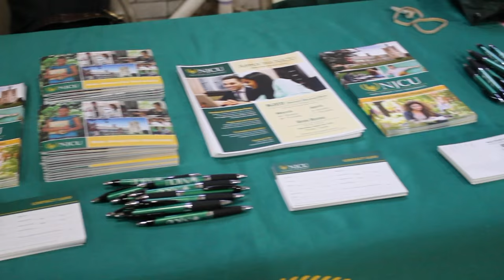Latinas in STEM 101 Conference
We would like to thank all of the participants and everyone that contributed to the success of the STEM 101 Conference.  A special thanks to Patricia Hudak for creating this video and for providing viewers with snapshot of the conference.